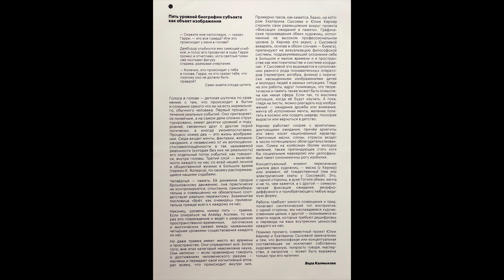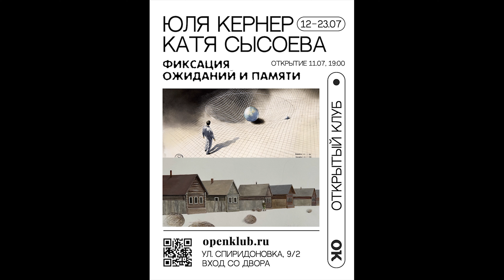Юлия Кернер, Катя Сысоева. Фиксация ожиданий и памяти. Открытый клуб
12 июля — 23 июля 2024

В «Открытом клубе» начинает работу выставка «Фиксация ожиданий и памяти», на которой представлены работы Юлии Кернер и Кати Сысоевой. Художницы обращаются к феномену культурной памяти, которая через наше восприятие Прошлого оказывает влияние на Настоящее и, как следствие, трансформирует Будущее. Обращаясь к различным культурным кодам, Сысоева и Кернер переизобретают Прошлое, чтобы через него наладить связь с Будущим.

Реальное в их работах соседствует с воображаемым, наивно-детское — со сложным и серьёзным, а трансцендентное — с земным. Личные переживания и воспоминания встраиваются в коллективное бессознательное, одушевляя и обогащая групповую память.

Юлия Кернер — современная художница, занимающаяся исследованием социальной среды и коллективной памяти, а также взаимодействия воображаемого и физического миров. Юлия часто использует образы, которые могут показаться ностальгическими: старые гаражи, деревянные одноэтажные полуразрушенные и заброшенные деревни — однако это не ностальгия, а хонтология — того, что было, и чего не было.
Работы Юлии Кернер находятся в коллекциях AZ Музея и Ярославского художественного музея.

Катя Сысоева — современная художница, работающая преимущественно в технике акварели. В своём искусстве Катя Сысоева обращается к неоромантизму как к одной из основ метамодернизма или новой искренности. Она выстраивает новые истории, приглашая зрителя в свои собственные визуальные миры, где возможен синтез чуда человеческих возможностей и чудес науки. Работы Кати Сысоевой находятся в собраниях Зверевского центра современного искусства, галереи «КультПроект», галереи «Открытый клуб», «Галереи Леонида Шишкина», галереи «Пионер», в частных коллекциях в России, Англии, Австрии, Франции, Германии и США.

Режим работы выставки: каждый день с 16:00 до 22:00,
среда — выходной.
В дни проведения лекций (15, 16, 20, 22 июля) — с 16:00 до 19:00.